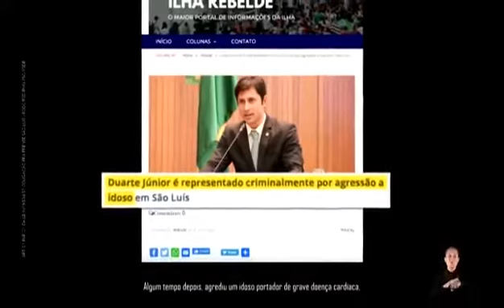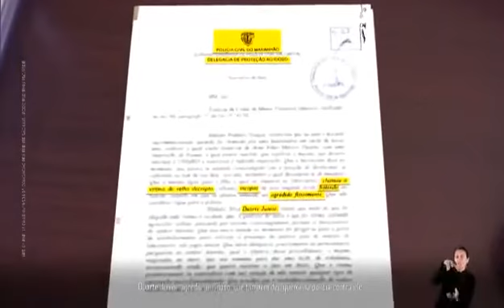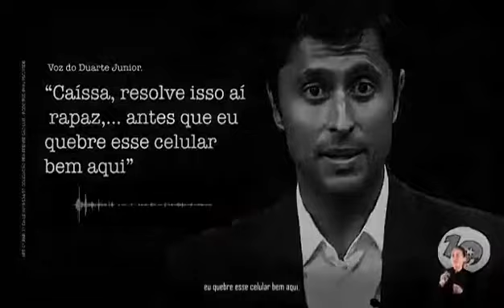23 de novembro de 2020